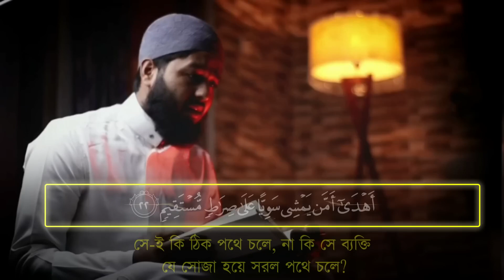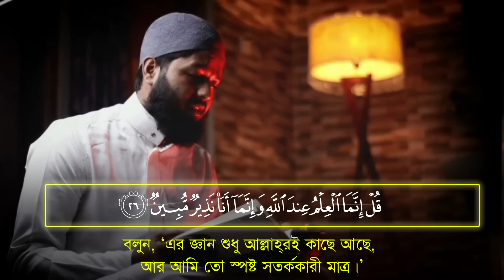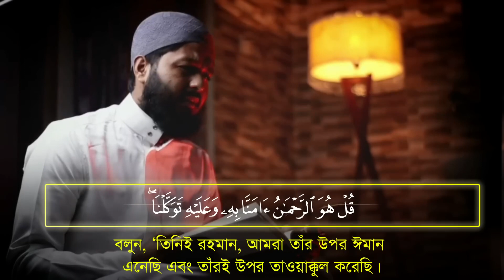Surah Mulk - সূরা মূলক ( Tarawih style ) سورة الملك | Shamsul HaQue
- Relaxing Quran recitation  | SOluton

Surah: Surah Al Mulk
Reciter : Shamsul HaQue